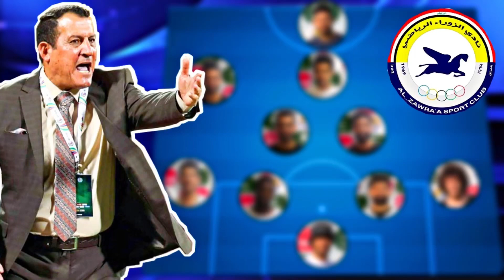أفضل تشكيلة نادي الزوراء مع الانتقالات الجديدة و بقيادة المدرب باسم قاسم 🔥؟ موسم 2020/21 • ضرغام ..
تشكلية نادي الزوراء بعد انتقالات

ضرغام اسماعيل
علاء عبد الزهرة
زاهر ميداني ...